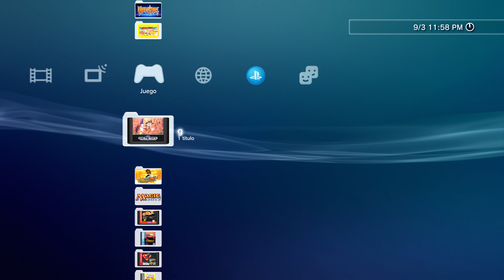QuackShot Starring Donald Duck | Sega Genesis | 👉 PS3 Hen PKG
👉 Apoya al canal para mejorar el canal con tu donación:
(Donaciones valido solo para Arg.)

Los videos son grabados con el Gato S60 HD